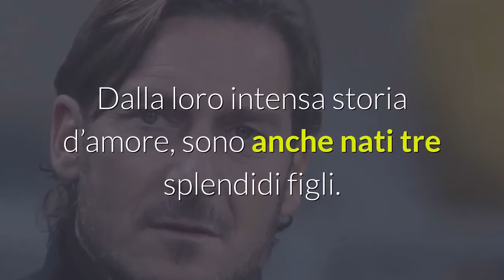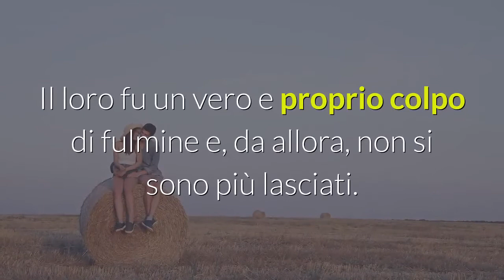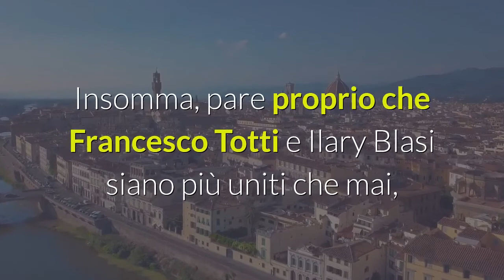Francesco Totti confessione choc sulla moglie: “Quando spoglio Ilary…”